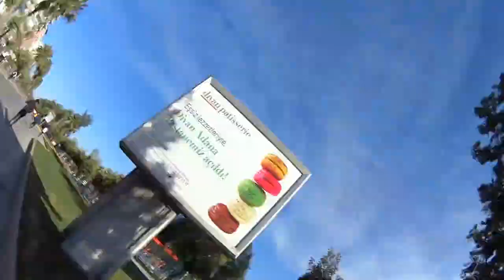5 Ocak Adana Kurtuluş Maratonu - Yarı Maraton Koşu Önerileri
adana kurtuluş maratonuna yok denilecek kadar az antreman yaptım.
Bu sebeple koşuyu jogging temposunda koşmaya ve koşu virüsüne kapılmış kişiler için yarı maraton koşarken bazı öneri ve tavsiyeler vermek istedim.